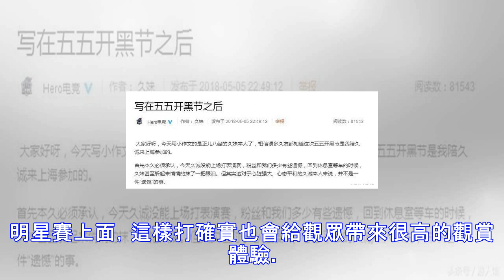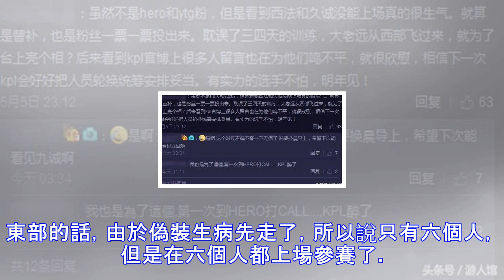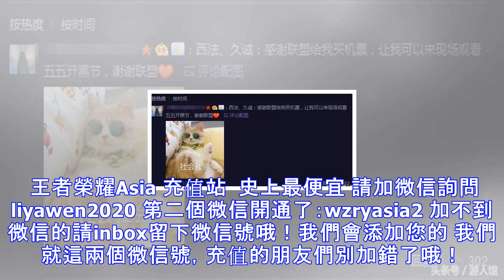王者榮耀：明星賽已過，網友都在為久誠路西法鳴不平，無痕受表揚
雖然王者榮耀五五開黑節的明星賽已經過了。但是現在回想起來還是蠻有趣的，很多職業選手都玩起了他們平時不怎麼使用的英雄，特別是貓神，可以說是玩的非常之嗨呀！ 第二局裡面貓神使用的是程咬金。並且他採用了超級獻祭斷兵流戰術。多次衝到對方高地裡面去斷兵。在最後還出了一個金身，直接把對面的英雄趕到了泉水裡面，然後靠金身躲過泉水的攻擊，又成功的秀了一把。明星賽上面，這樣打確實也會給觀眾帶來很高的觀賞體驗。 不過賽后的很多粉絲也說出了自己的不滿，因為這次明星賽的隊員是由大家投票產生的，最終結果是每個賽區七個人參加比賽。東部的話，由於偽裝生病先走了，所以說只有六個人，但是在六個人都上場參賽了。而西部的話，久誠和...
源: pixpo